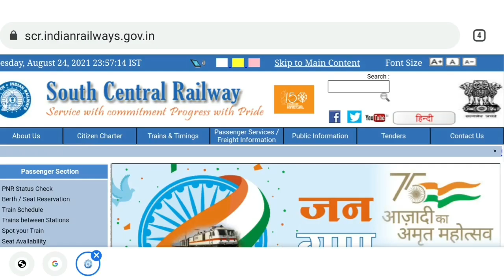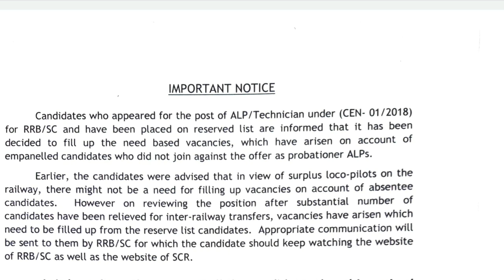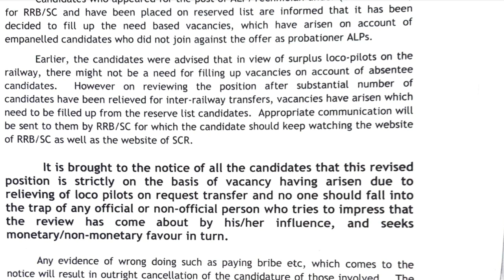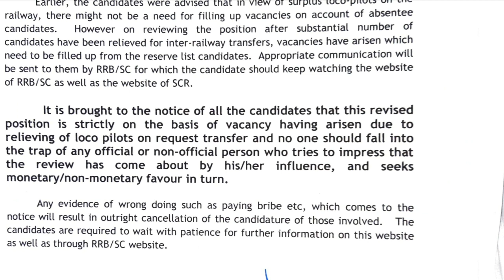RRB WAITING SPECIAL | NOTICE TO CLEAR STANDBY LIST